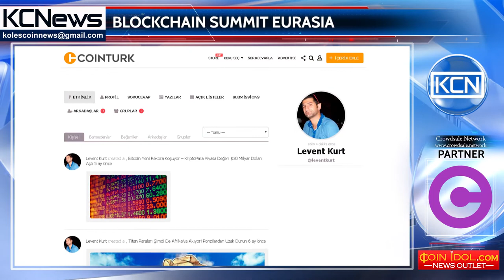Blockchain Summit Istanbul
Blockchain in Eurasia. On November 23rd, Istanbul will host the Blockchain Summit 2017, as Blockchain Association of Eurasia announces. The summit will unite European and Asian blockchain enthusiasts and will be a great opportunity for studying the legislative system and the development of Blockchain technology. Among the speakers are expected Ismail Hakki Polat, Kadir Has University President at Digital Transformation Association of Turkey; Levent Kurt, editor in chief of Coin-Turk news portal; Oguzhan Aygoren, Bogazici University Assistant Professor of Marketing; Oguz Unver, Babgo project CEO. There public or private sector board members, general managers, bank and financial organisation professionals, technology managers, technology management software suppliers, academic people and students are supposed to attend this event.